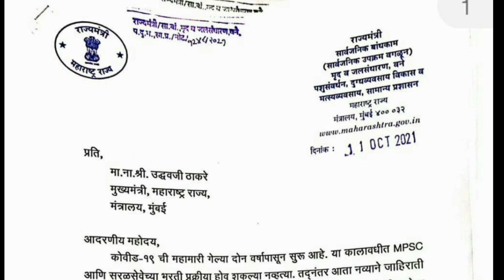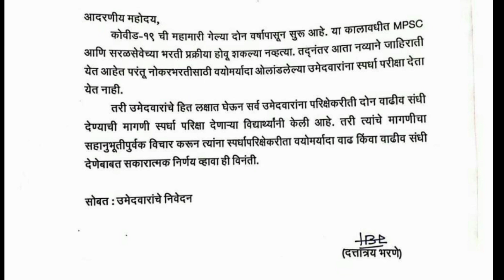mpsc update🔶MPSC news🔶 Mpsc exam Update🔶स्पर्धा परीक्षा उमेदवारांना दोन वाढीव संधी देण्याबाबत🔶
mpsc update,
mpsc news,
mpsc latest Update,
mpsc update news,